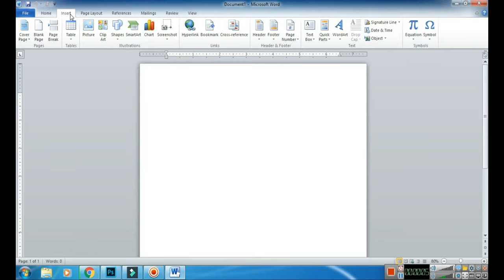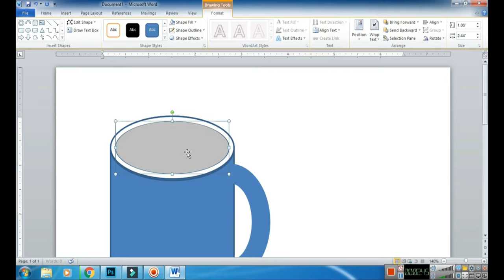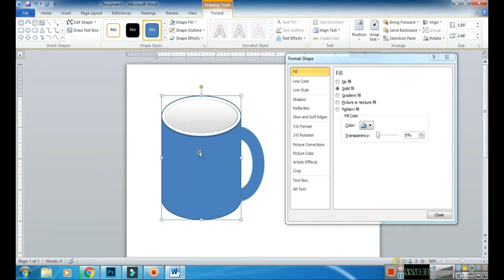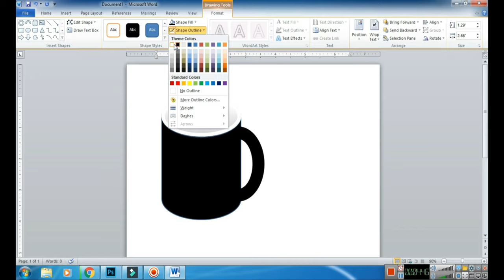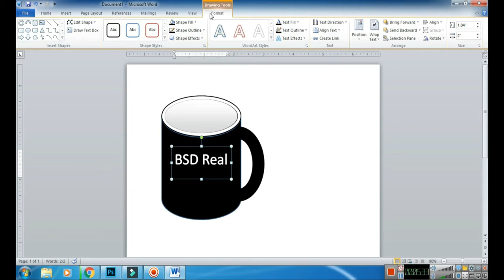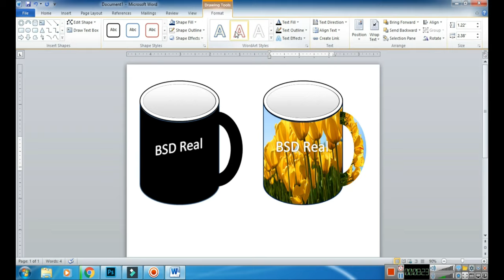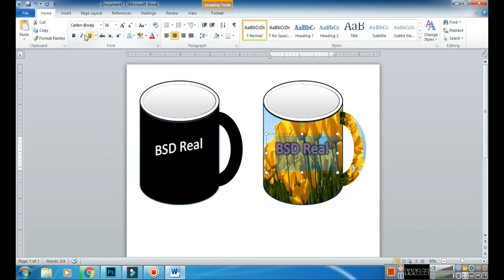How to Insert Shapes with cup Design in MS Word || Ms Word Tutorial || Mockup design in ms word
Hello everyone in this video a cup design in Microsoft Word has been Shapes tool about How to can design a cup in a very easy way.